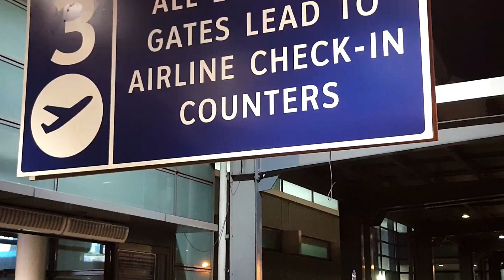El Nido Palawan, Tours A and C (Oct 2017)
Backpacking trip to El Nido, Palawan (Oct 2017)
Tour A
Tour C

Shots taken using SJcam SJ7, Samsung Galaxy 8 Plus and Note 5

ODESZA - Higher Ground(feat. Naomi Wild)